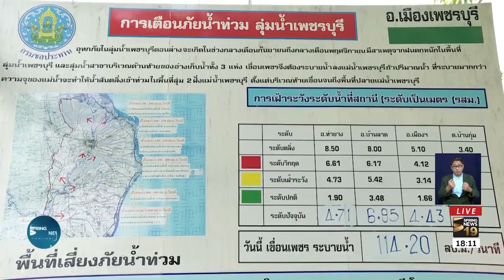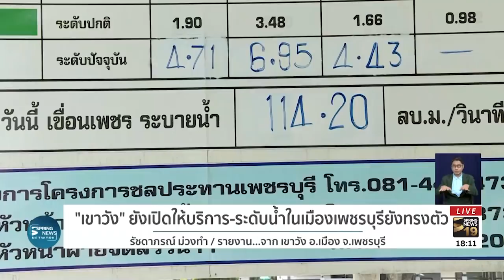"เขาวัง" ยังเปิดให้บริการ-ระดับน้ำในเมืองเพชรบุรียังทรงตัว | 10 ส.ค. 61 | เต็มข่าวค่ำ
ตอนนี้ระดับน้ำในจังหวัดเพชรบุรี ช่วงเขตเทศบาลเมืองยังคงทรงตัว จากการลงสำรวจพื้นที่สถานที่ท่องเที่ยวอย่างเขาวัง พบว่าก็ยังมีนักท่องเที่ยวมาเที่ยวชมตามปกติ แต่ก็มีบางส่วนแจ้งยกเลิกเพราะกังวลว่าน้ำจะท่วมเมืองซ้ำรอยปี 60 ติดตามบรรยากาศได้จากรายงานของ คุณรัชดาภรณ์ ม่วงทำ ผู้สื่อข่าวสปริงนิวส์